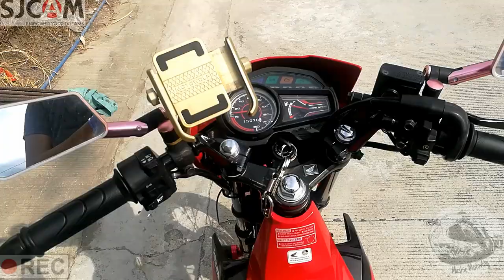DIY Change Oil In My RS125FI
Chens owel ulit ang bebe😝... Ginawan ng vlog...  Ride safeeeee🙌✌️